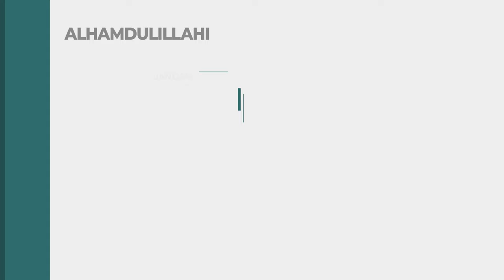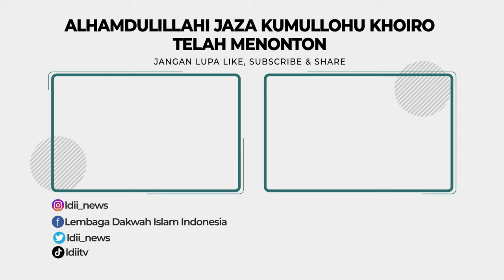Peran LDII Membangun Generasi Emas di Era Disrupsi